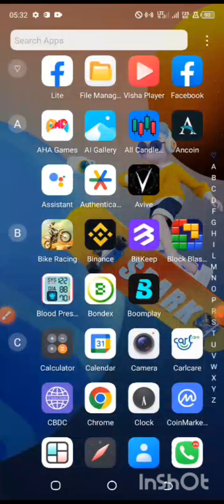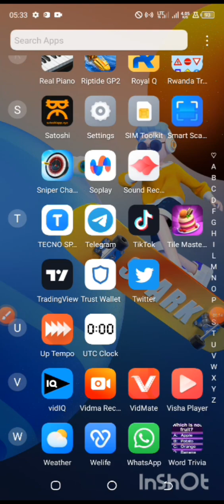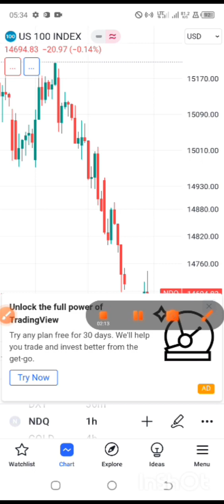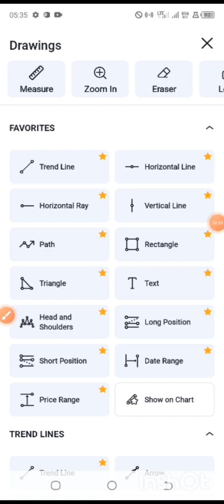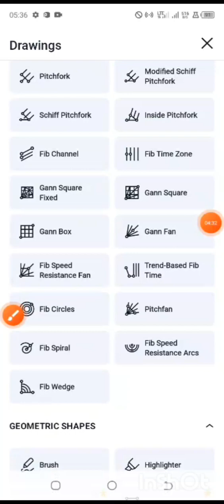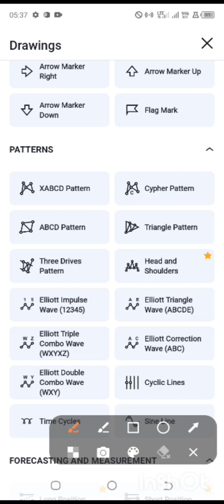TECHNICAL ANALYSIS 4 : Dore uko wakoresha Trading view muri Telephone ugakora anlyse neza